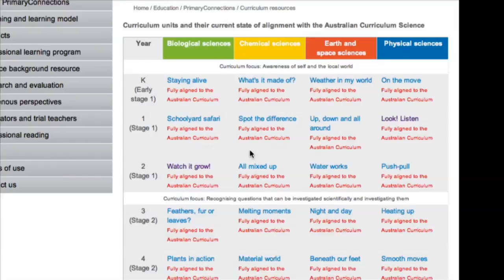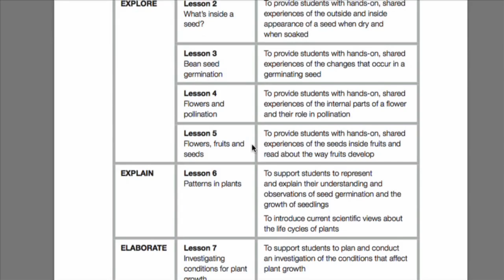The oldest science in the world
Secondary Focus area - 2.1
School - MacFarlane Primary School

This teacher uses the school garden as a centerpiece for engaging students in science. To support the program, an ethnobiologist works with the teacher and the students to draw upon cultural and local scientific knowledge to stimulate student interest. The program focuses on developing transferable skills to prepare all students for a range of opportunities in the Katherine region.